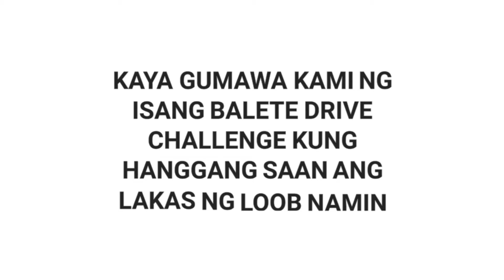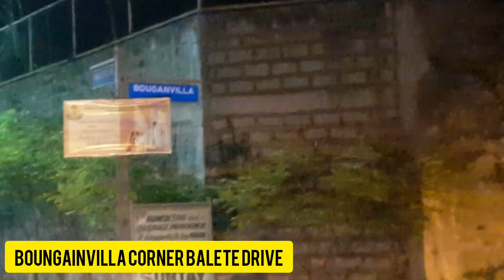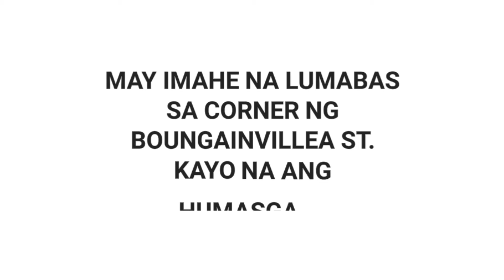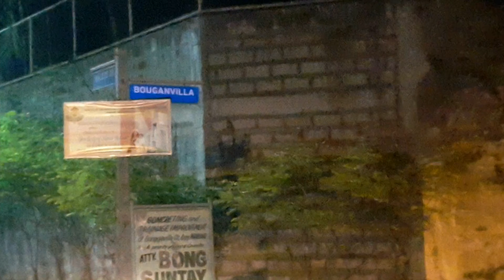ANG HIWAGA SA BALETE DRIVE - CHALLENGE [NAKITA MO RIN BA?]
If you enjoy this video, you may also click this.

Hello mga Chewsero’t Chewsera, May isa na naman kaming ginawa na Challenge, at ito ang BaleteDriveChallenge Sinubok namin ang aming sarili kung hangang saan ang tatag ng aming kalooban.
Sa totoo lang medyo malamig ang hangin that time, dahil siguro gabi itong challenge na ito, Wala naman din kami naramdaman na something or kung ano man, Lalo na sa pagpasok namin sa loob ng Boungainvillea St. Kung saan ditto daw sa area na ito madalas magpakita ang whiteladay pero ng pag uwi ng bahay kailangan namin mag review ng video for uploading, at nag screenshot kami para sa Thumbnail, at eksakto naman sa pag screenshot namin maraming rumihistro na image sa pader mismo ng Boungainvillea St. along Balete Drive. Mga Chewsero at Chewsera kayo na lang ang humusga. Just watch the video. Thanks

FROM PARANORMAL GUIDE
Balete Drive in Quezon City, Philippines, has a resident ghost which any local can tell you about.
Their famous ‘White Lady’ ghost haunts motorists in the midnight hours, and all have learned not to pick-up hitchhikers, or stare into their rear-view mirrors when on that road.

Balete Drive, is also the location of one of the more famous white lady ghosts that one can read about. The road passes through the New Manila District in Quezon City, Philippines. Since the 1950's stories of a woman in white appearing and disappearing along the road, and in peoples cars, have been reported and heavily publicised in the local press.